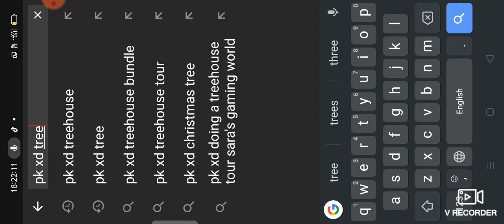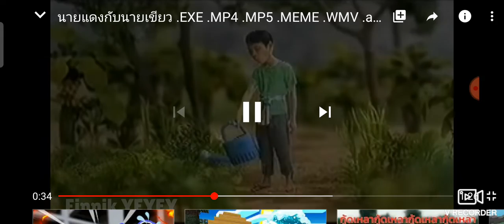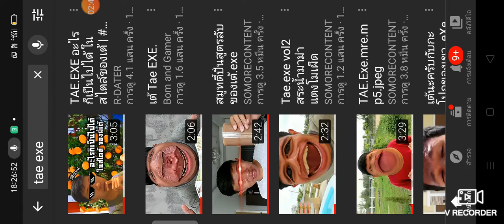ลองค้นหาดู.exe